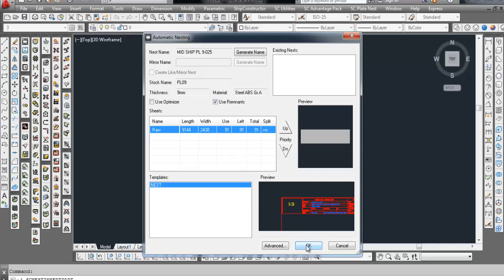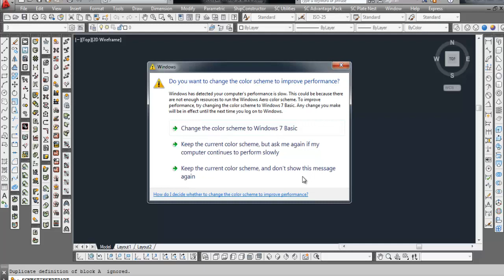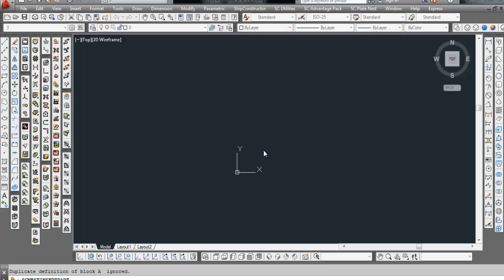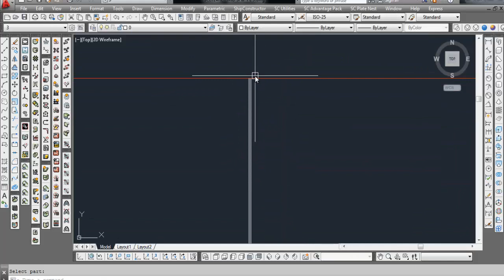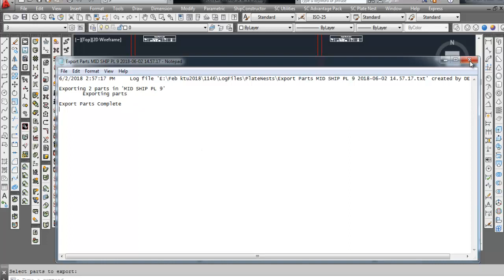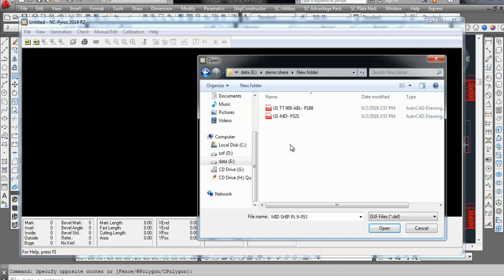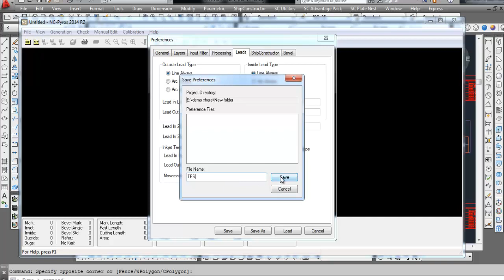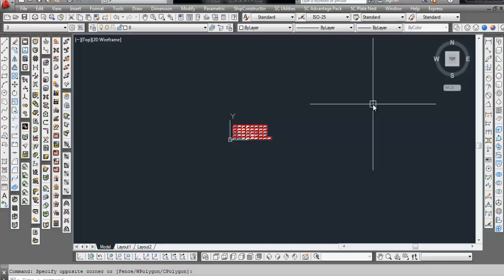SHIPCONSTUCTOR CNC ESAB NC Pyros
CNC SHIPCONSTUCTOR TO ESAB